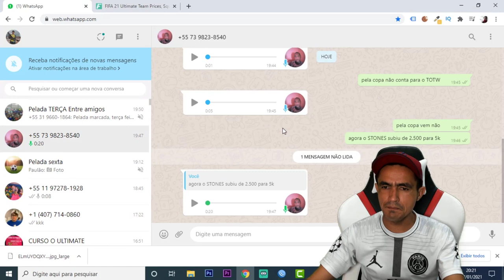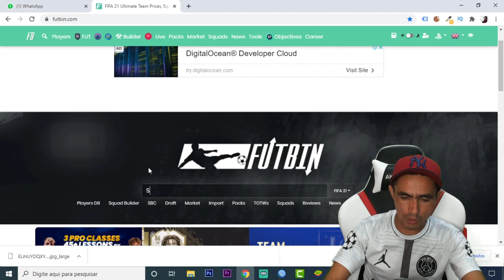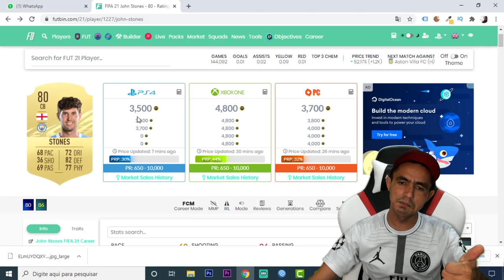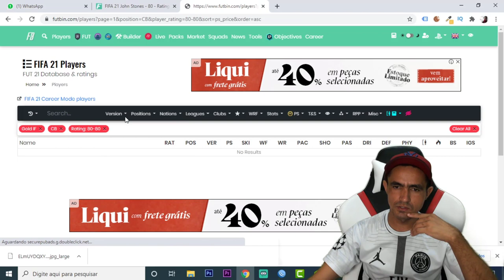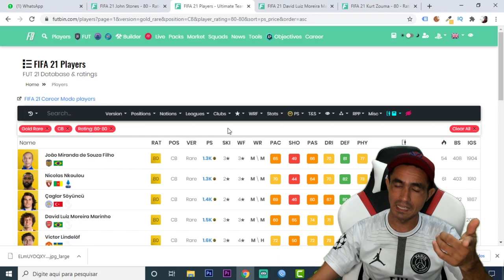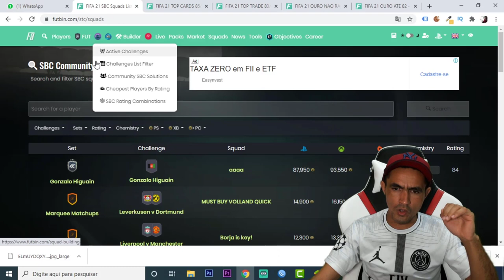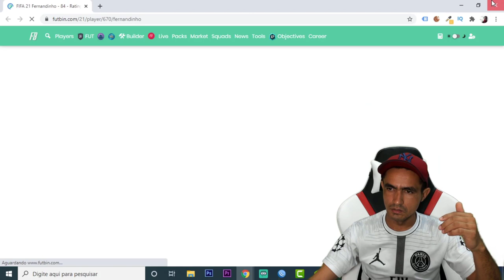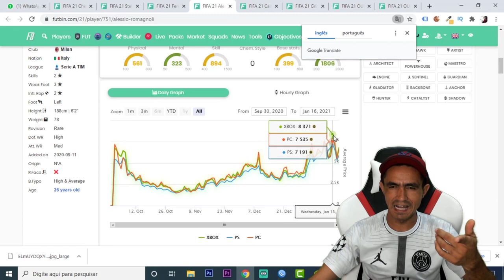FIFA 21 💰 DICAS DE TRADE PARA PREMIAÇÃO DO SQUAD BATTLES DOMINGO (17/01/2021)🎮❗